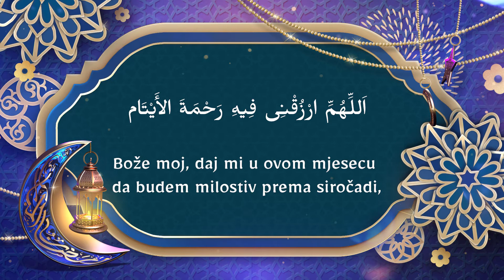Dova 8. dana mjeseca ramazana